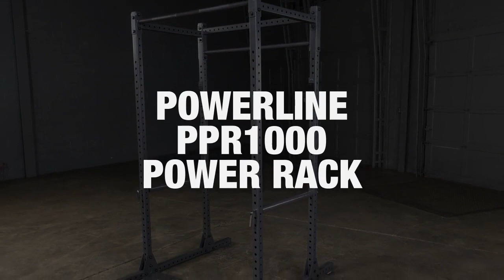Powerline by Body Solid PPR1000 Power Rack BodySolid com